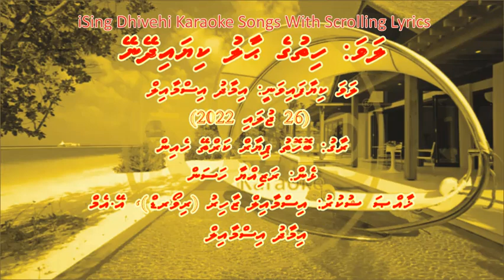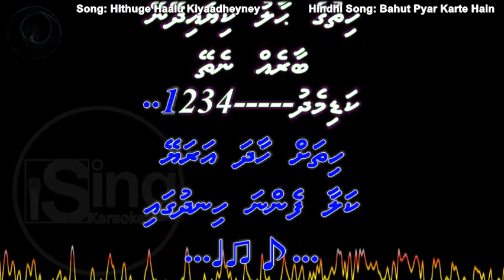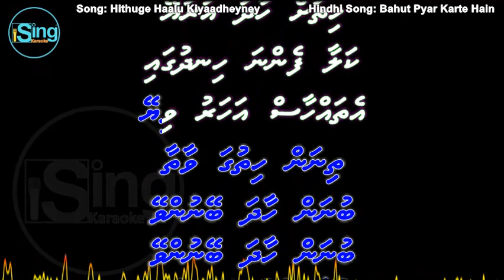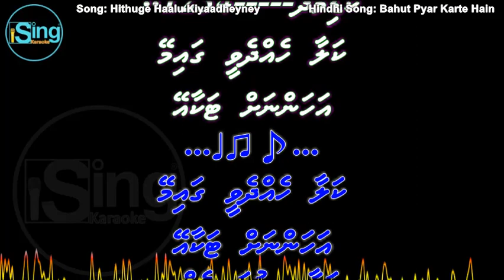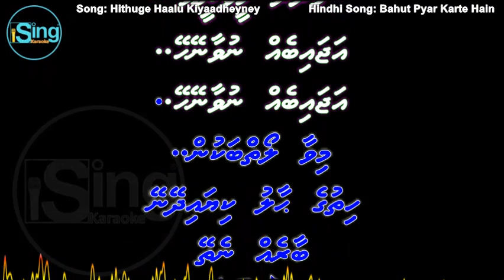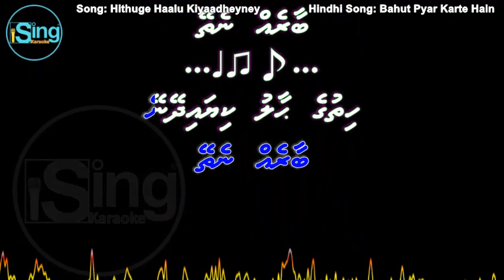Hithuge Haalu Kiyaadheyney (M-SOLO) w Scrolling Lyrics (Bahut Pyar Karte Hain) iSing Dhivehi Karaoke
Song: Hithuge Haalu Kiyaadheyney (M-SOLO) iSing Dhivehi Karaoke
Singer: Imad Ismail
Album:
Lyrics: Raziyya Hassan
Produced by:

Song: Bahut Pyar Karte Hain Tumko Sanam
Movie: Saajan (1991)
Starcast: Sanjay Dutt,  |Salman & Madhuri Dixit
Singer: S P Balasubramaniam
Music Director: Nadeem & Shravan
Lyricist: Sameer
Producer: Sudhakar Bokade
Director: Lawrence D'Souza